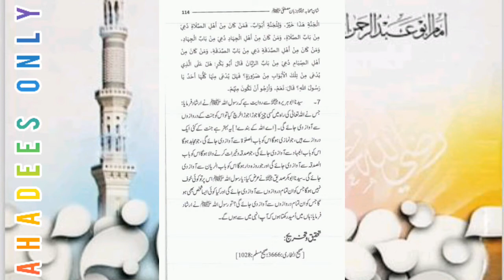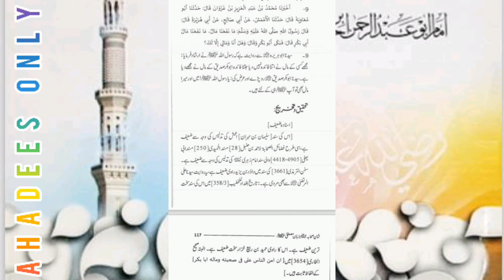shan hazrat abubakar siddique part 2 | khulfa e rashdeen | hadith in urdu | Ahadees Only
part 2 of fazail abubakar siddique RA
hadith in arabic
bukhari sharif urdu tarjuma
bukhari shareef pdf
bukhari shareef hadees
bukhari shareef in urdu
bukhari sharif jild 1
hadees in arabic
prophet SAW best friend
hadith collection
bukhari hadith
bukhari hadees